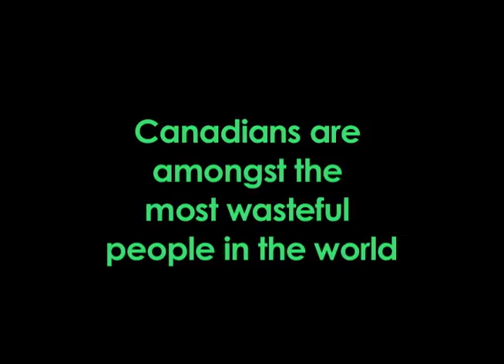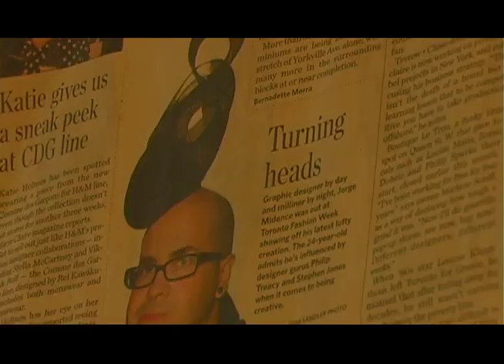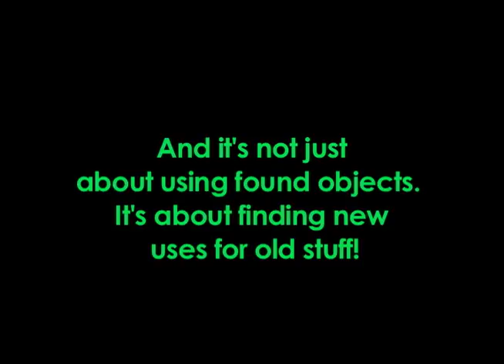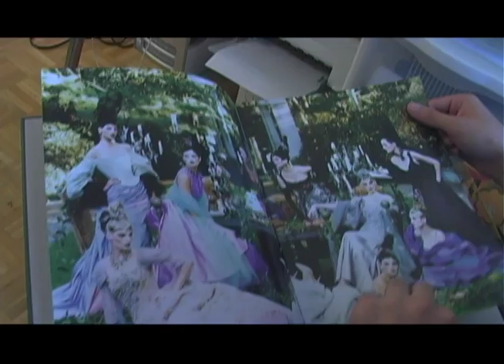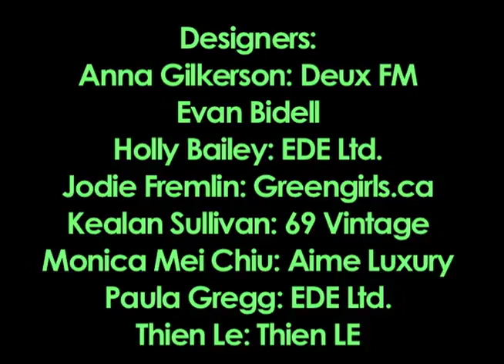Eco Chic Documentary